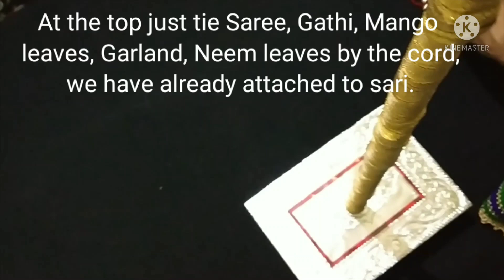Crochet Gudhi Part 5: Assembling Gudhi (Eng sub) | क्रोशाची गुढी | गुढीपाडवा गृह सजावट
कलोपासक ५५८: क्रोशे ४७४: क्रोशाची गुढी भाग ५:  क्रोशाची गुढी
आपण आपल्या शंका प्रश्न मनमोकळेपणाने विचारू शकता. मला आपल्याशी संवाद साधायला खूप आवडेल. तेव्हा कॉमेंट्स लिहा किंवा मला खालील पैकी कोणत्याही सोशल मीडियावर भेटा.  आपण कलोपासक मधून पाहून केलेल्या वस्तूंचे फोटो मला जी-मेल वर  पाठवू शकता आणि आपली इच्छा असल्यास "कलोपासक" नावाचं आपलं फेसबुक पेज आहे ज्यात चॅनलवरचे subscribers नी  केलेल्या कलाकुसरीचे फोटो मी टाकत असते, त्यात मी हे फोटो पोस्ट करू शकेन. आपण आपला कलोपासक हा whatapp ग्रुपही join करू शकता.
Kalopasak 558: Crochet 474: Crochet Gudhi Part 5: Assembling Gudhi
I always like to hear fromyou so please write your comments.